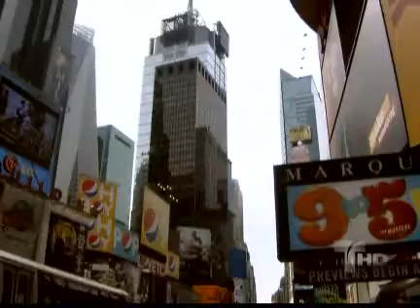Aurora 9 2